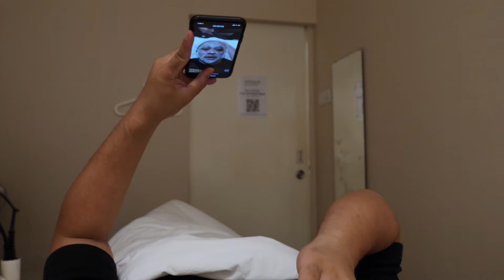Rafil.k First Visit to Astique The Aesthetic Clinic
Check our Rafil First Visit to ASTIQUE Clinic and what he had found out.

At Astique Clinic, we believe in empowering and fulfilling your potential. Astique Clinic was founded in 2013, and we are proud to be part of AsiaMedic Limited.

ASTIQUE Offer Non-Invasive Treatment such as Dual Yellow | Fotona 4D face Lift Laser | Radiance Laser | Facial | Botox | Juvederm | Rejuran | LDM & many more.